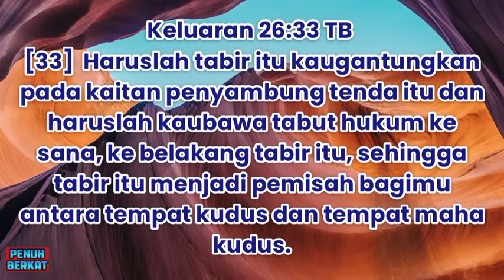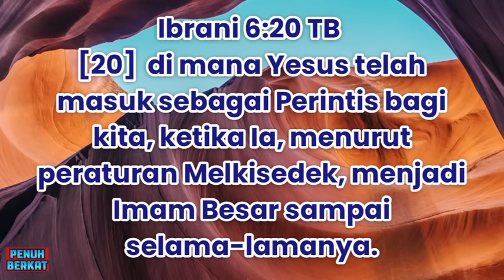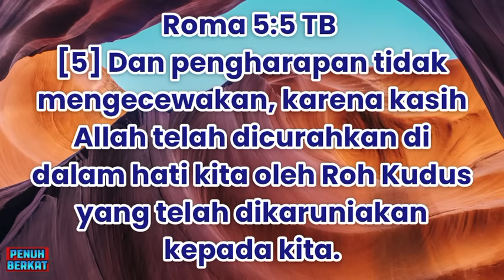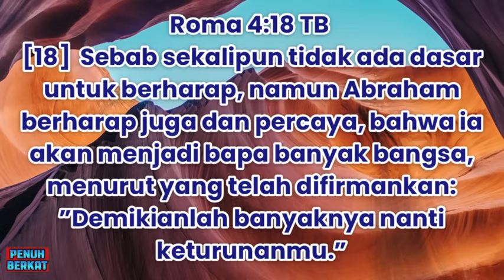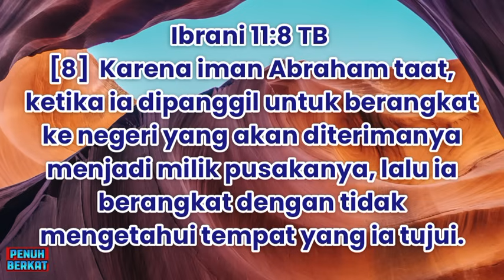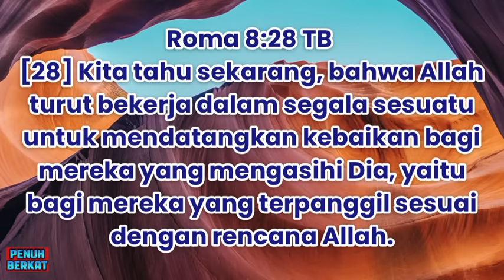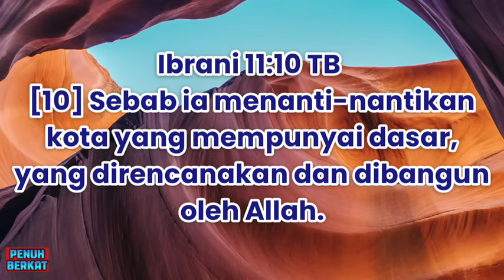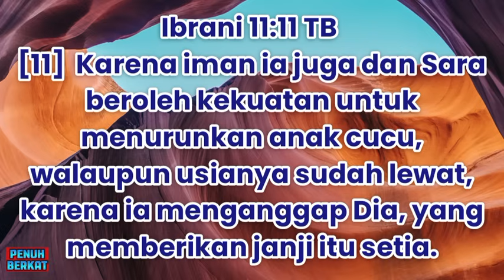PS. BILLY LANTANG; DARI KETEKUNAN LAHIRLAH TAHAN UJI & PENGHARAPAN